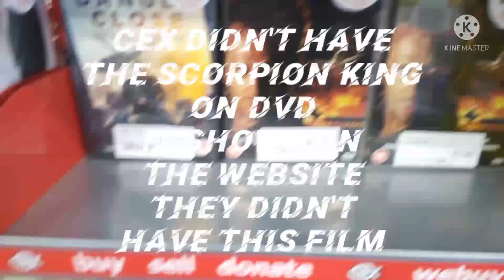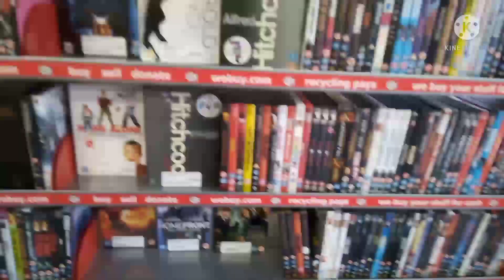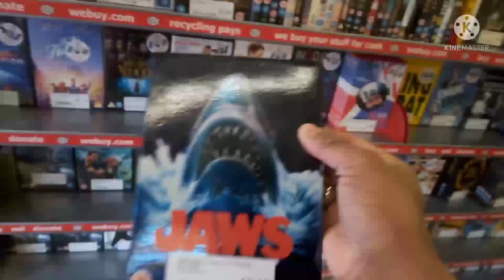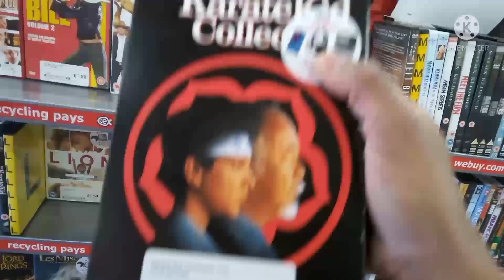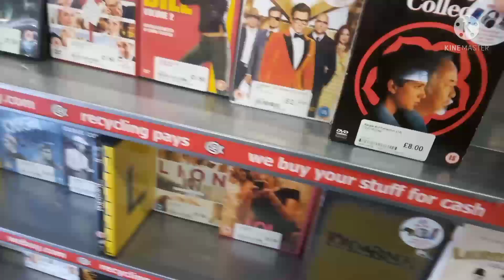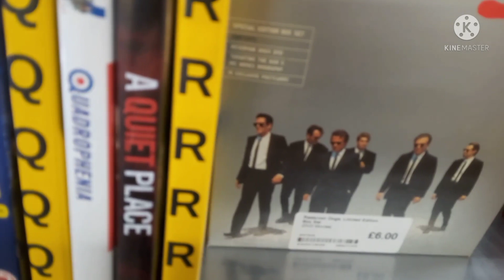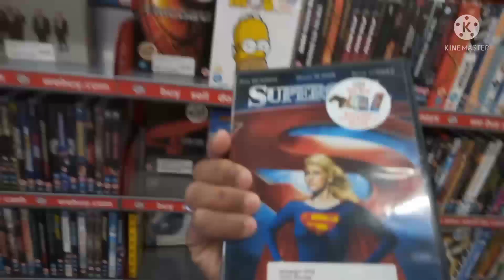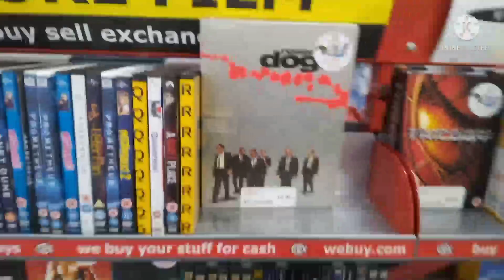AK MOVIES Saturday Blu ray Dvd A CEX in Town Before going to Work My friend was at CEX 16.04.22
AK MOVIES Saturday Blu ray dvd hunting at CEX before going to work my friend was also in CEX today aswell picked up lots and lots of films
in CEX 16.04.22